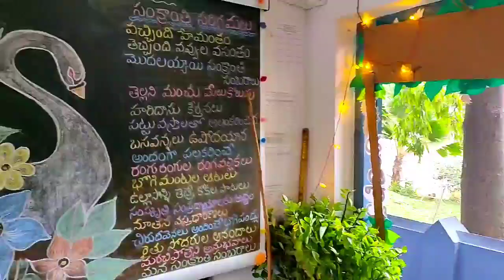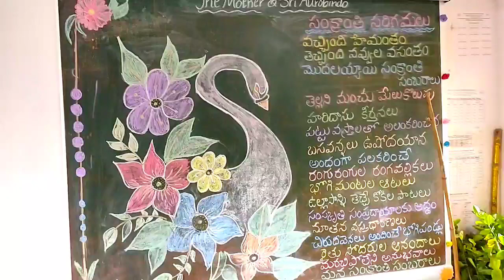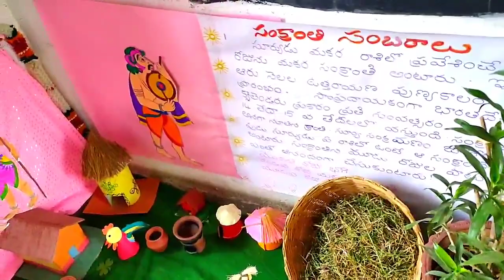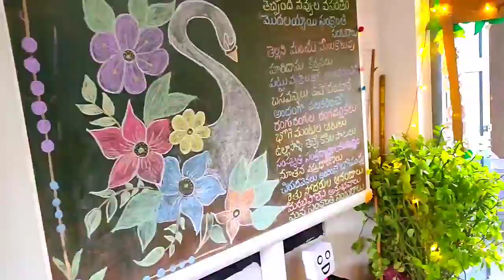Sankranthi Sambaralu 2024 |Sri Aurobindo Centenary School | Tadipatri